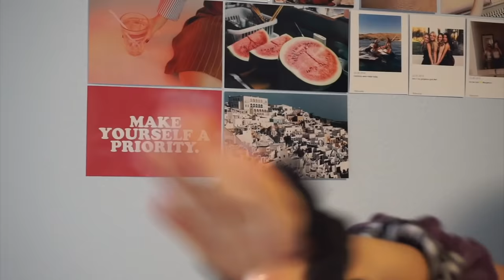trying on EVERYTHING in my closet PART 2 (declutter) | Vanessa Nagoya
after my first video, this was VERY requested so...I hope you enjoy!

💫 MUSIC 💫

💛  intro: i like me better - lauv
💛 outro: 3:15 - bazzi

-Vanessa Nagoya

💫 SOCIAL MEDIA 💫

About Vanessa Nagoya:

Hey! My name is Vanessa Nagoya and I'm a 17-year old girl living my life in California! I make all kinds of videos and I hope you enjoy being apart of my journey, because after all,

its a short life ;)